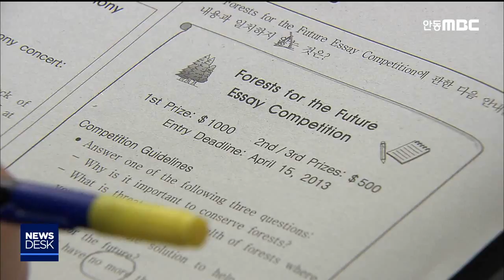"정시 확대" 찬반 논란 가열 / 안동MBC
2019/10/27 11:35:16    작성자 : 김건엽

수능 중심의 정시 비중을 늘리겠다는
정부의 방침을 두고 교육계의 찬반 논란이
가열되고 있습니다.
◀ＥＮＤ▶

한국대학교육협의회가
최근 198개 대학을 설문 조사한 결과
절반 이상이 정시모집 인원 비중을
'30% 미만이 적정하다'고 답했습니다.

또 전교조는 정시가 사교육을 부추기고
교육기회의 균등을 구현하지 못한다고

반면 교총은 수시와 정시 비율이 편중되는
문제를 해소하고 균형을 이뤄야 한다는
측면에서 정부 방침에 공감한다고 주장했습니다